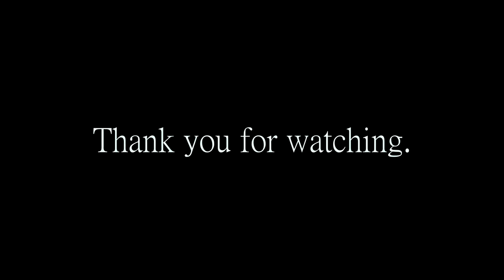Michael Myers Halloween Pumpkin Concert Mask Paint Up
This is my first Michael Myers Pumpkin mask made from a Trick or Treat Studios Halloween II mask.